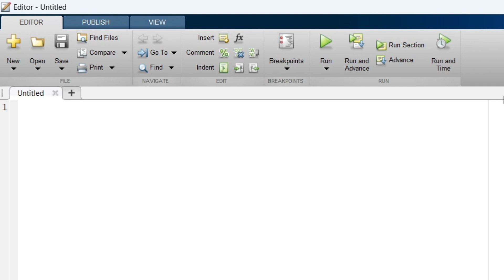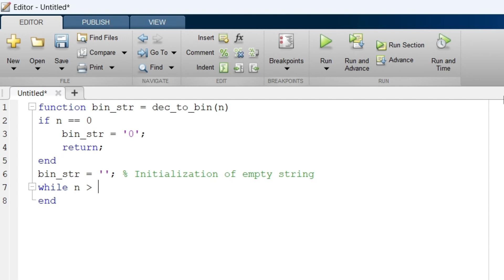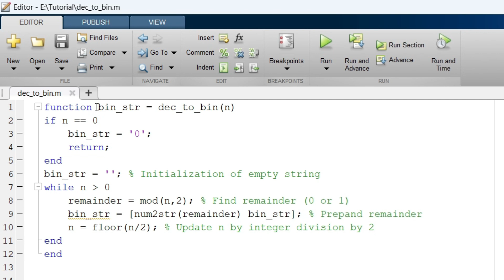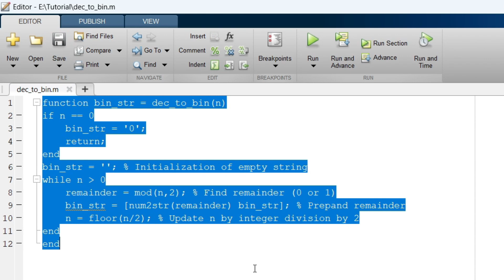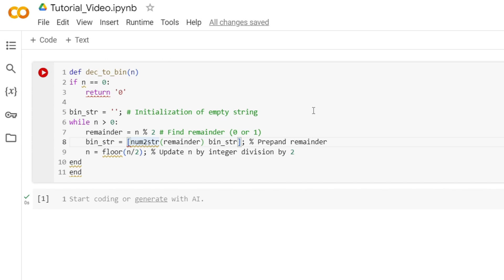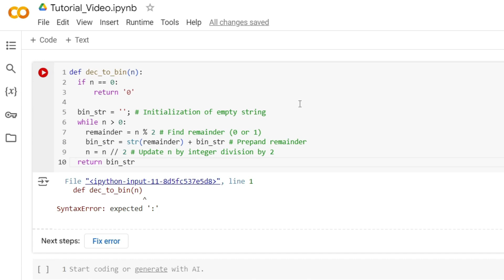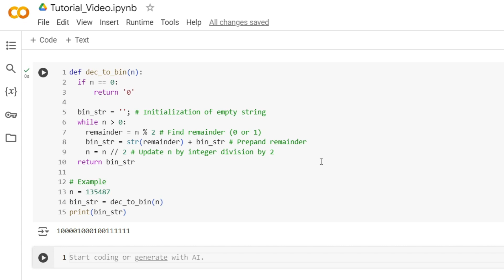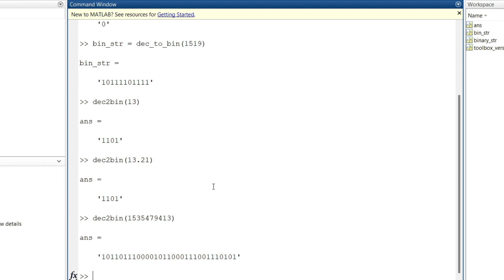Mastering Decimal to Binary Conversion in MATLAB & Python in 2024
In 2024, mastering the process of converting decimal integers to binary in both MATLAB and Python has become a fundamental skill for programmers, engineers, and data scientists alike. This topic explores manual methods for performing the conversion without using built-in functions like `dec2bin`. Through detailed explanations and code implementations, you'll learn how to break down the conversion algorithm, utilize loops, and handle the transformation of numeric values into binary strings. Both MATLAB and Python offer powerful ways to achieve this, enhancing your understanding of low-level number systems and logic.

In MATLAB, the process involves using loops and the `mod` function, while Python leverages its rich control structures and string manipulation capabilities. This guide ensures you gain proficiency in creating efficient and accurate conversion algorithms in both languages, deepening your skills in problem-solving, numerical analysis, and algorithm design for modern-day computing tasks. Whether you're a beginner or an experienced developer, mastering decimal to binary conversion is a key milestone on your programming journey.